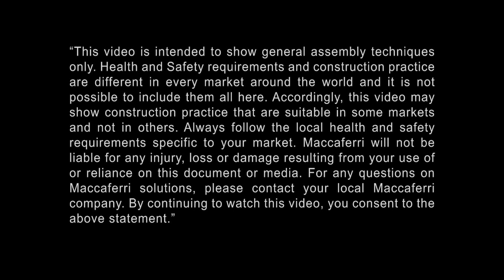Estrutura de Contenção em Solo Reforçado com Terramesh® Grid | Bairro Cajazeiras V a X | Brasil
Houve a necessidade de melhorar a mobilidade entre as comunidades dos conjuntos habitacionais Cajazeiras, que sofriam com constantes congestionamentos. Como solução, foi utilizado o sistema de contenção tipo Terramesh® Grid simétrico.

O projeto foi desenvolvido pela JCJ consultoria, onde a premissa foi a adoção de uma solução que resistisse as deformações do aterro compactado sem comprometer a estrutura.